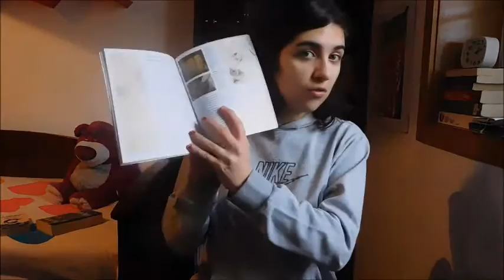TBR da Maratona Reading About Reality